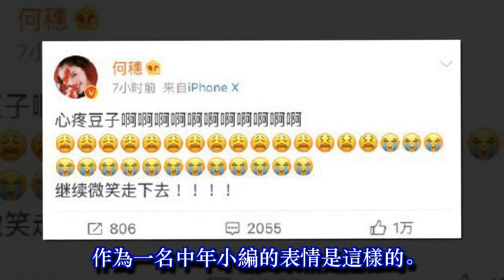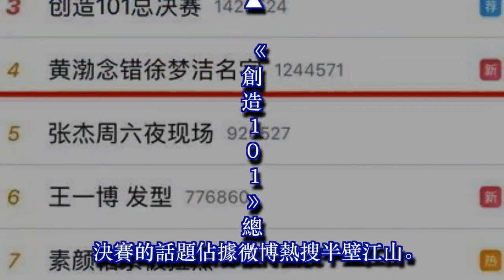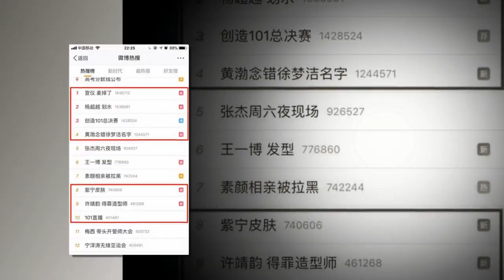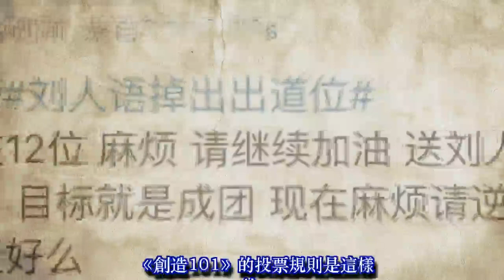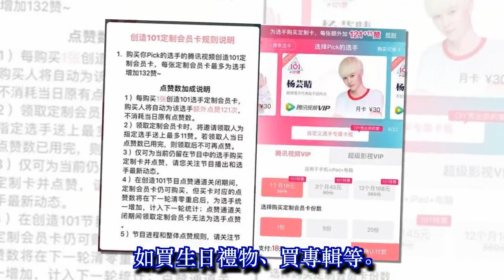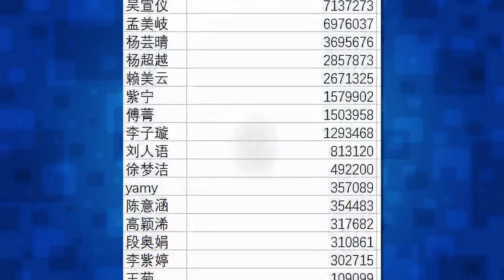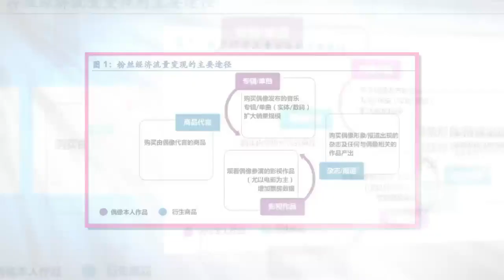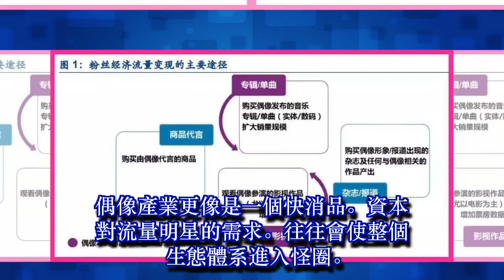大料丨朋友圈被《創造101》刷屏！90後、00後都這樣追星了！粉絲經濟超乎你現象……